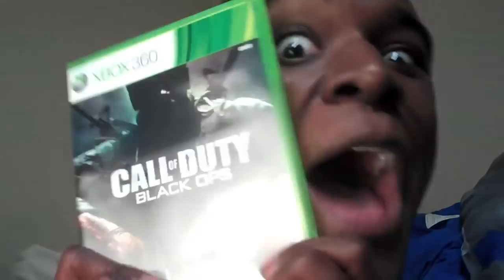Fred Plays Call of Duty: Black Ops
Hi names Kevin. I go by iSekC on YouTube. I make a variety of videos from vlogs to skits.

- SekC Army for Life -